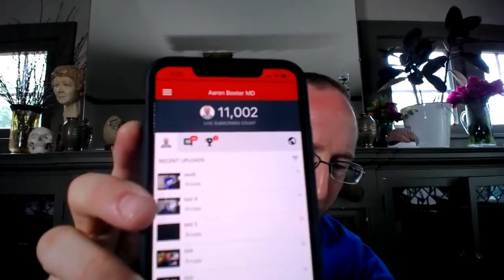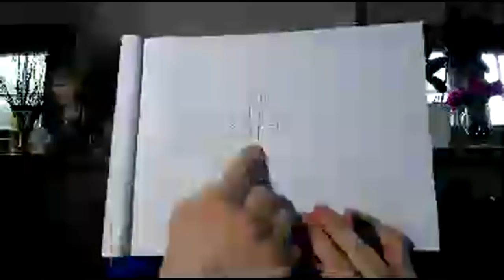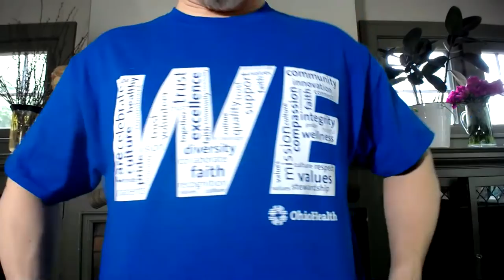Learn About MS With Me! MS Q&A with Dr. B live streaming NOW!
Calling all MS village members! It's time for another Multiple Sclerosis Ask-Me-Anything LIVE STREAM Q&A! If you are impacted by MS and want to up your game, then join me NOW!